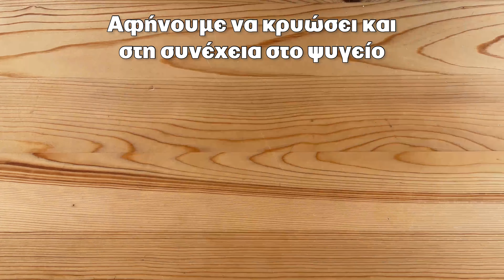Δροσερά ταρτάκια σε 10 λεπτά στην φριτέζα αέρος - fruit tart air fryer recipe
Ταρτάκια στην φριτέζα αέρος .
Φτιάξτε αυτό το γρήγορο και δροσερό γλυκάκι στην φριτέζα αέρος μέσα σε μόνο 10 λεπτά .
🧁Ταρτάκια φρούτων 🥝🍌🍓

Αν σας άρεσε το βίντεο, μπορείτε να βοηθήσετε το κανάλι:
📢 Μοιραστείτε αυτό το βίντεο με τους φίλους σας στα κοινωνικά δίκτυα.
👍 Πατήστε Like -  Είναι πολύ σημαντικό για εμάς !
✍️ Γράψτε ένα σχόλιο

ΥΛΙΚΑ
👉για την κρέμα ( γίνεται στο μάτι της κουζίνας σε μέτρια φωτιά)
🔪 1 1/2 φλ. γάλα
🔪 2 κ.σ. ζάχαρη
🔪 1 βανίλια
🔪 1 κ.σ. κορν φλάουρ

👉για τα ταρτάκια
🔪 1/2 φλ. αλεύρι για όλες τις χρήσεις
🔪 1 1/2 κ.σ. ζάχαρη
🔪 1/4 κ.γ. μπέικιν
🔪 1/4 κ.γ. αλάτι
🔪 1 κ.σ. νερό

👉για τα φρούτα
🔪  1 κ.σ. μέλι
🔪  1 κ.σ. χυμό λεμονιού

Tips
👉Μπορείτε να βάλετε οποιοδήποτε φρούτο της αρεσκείας σας.
👉Τοποθετήστε βάρος κατά το ψήσιμο (παλιά όσπρια ρεβύθια ή φασόλια ) για να μην φουσκώσει η ζύμη.

⚠️ΠΡΟΣΟΧΗ !
Ο χρόνος και η θερμοκρασία ψησίματος μπορεί να διαφέρει ανάλογα με την φριτέζα αέρος που χρησιμοποιείτε !